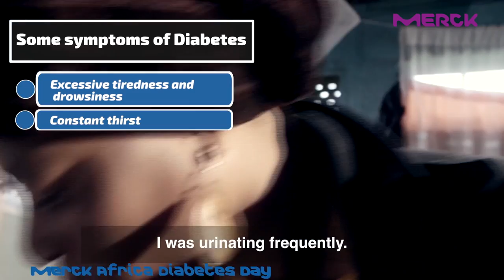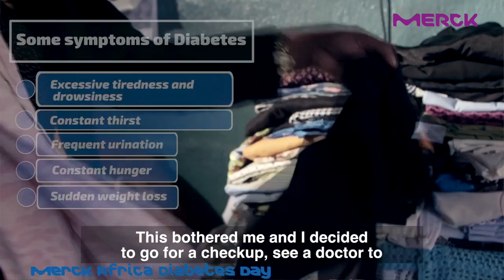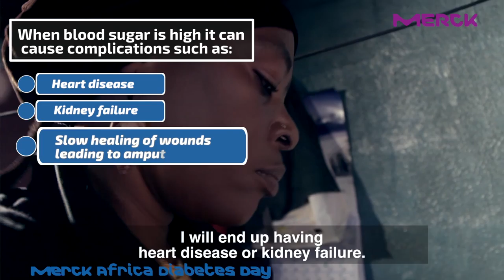Merck Capacity Advancement Program - Zena Ali, Diabetes Patient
This Video is not intended for US/ Canadian audiences. .
Merck Capacity Advancement Program - Zena Ali, Diabetes Patient. Merck Africa Diabetes Day - Everyday is Diabetes Day